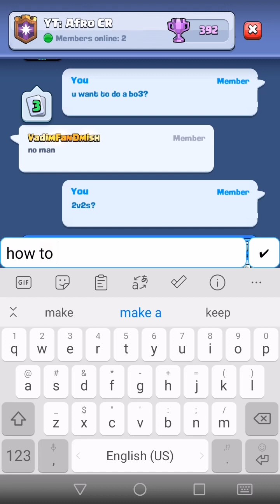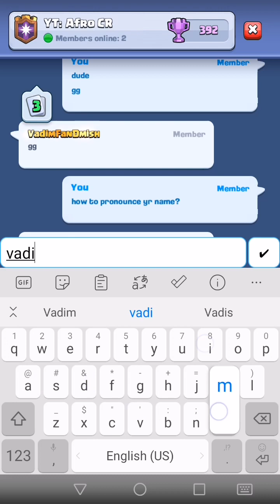2v2 ft. pro 2.6 player Vadimfan dmish